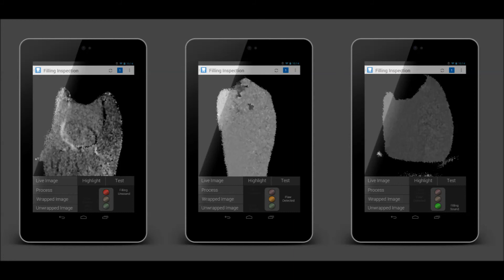Dental Inspection Instrument Animation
Animation explaining the operation and features of the new birefringent shearing interferometer based dental inspection instrument.